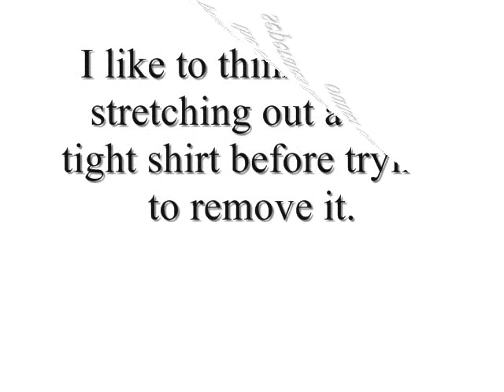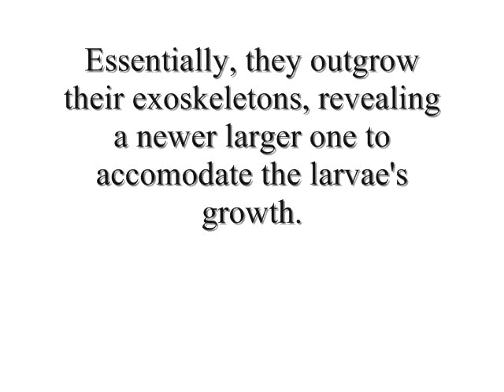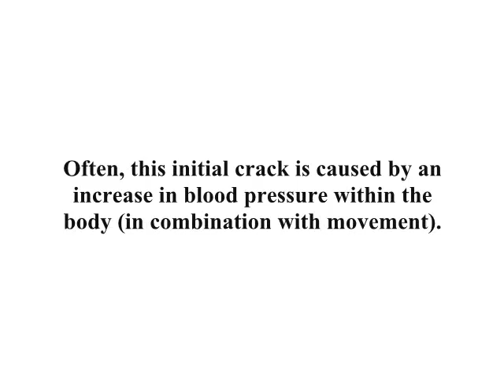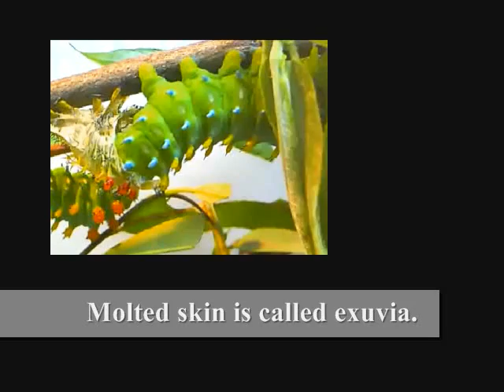A Closer Look at Molting- Ecdysis & Apolysis